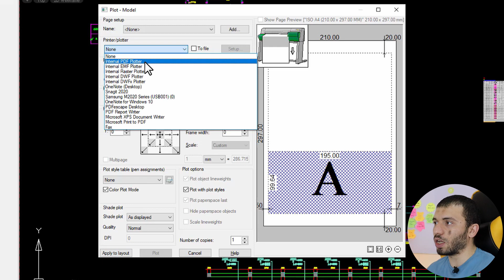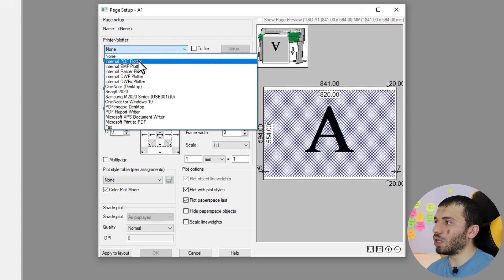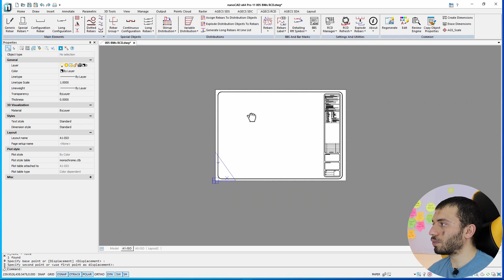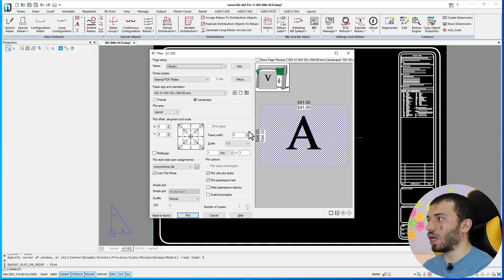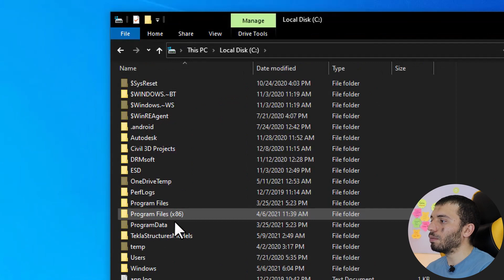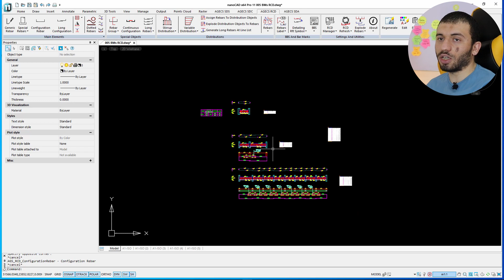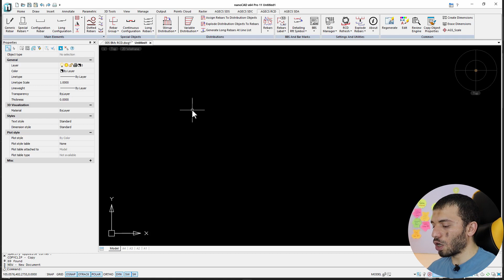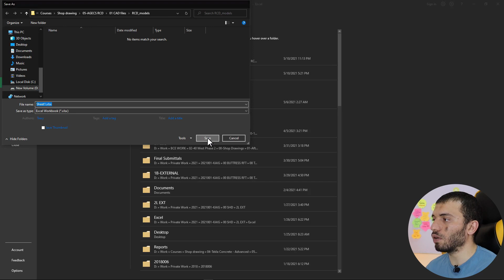9- RCD - ازاي تطبع اللوحات وتصدر جدول تفريد الحديد للاكسيل | Publish + BBS to Excel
AGECS-RCD Course
9- RCD - ازاي تطبع اللوحات وتصدر جدول تفريد الحديد للاكسيل | Publish + BBS to Excel
حمل الملفات المستخدمة في الكورس من هنا